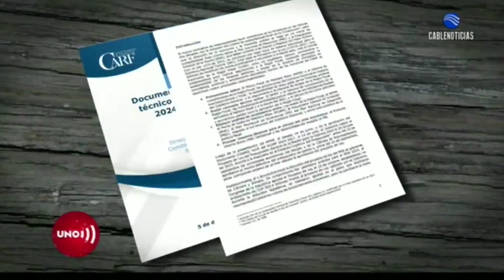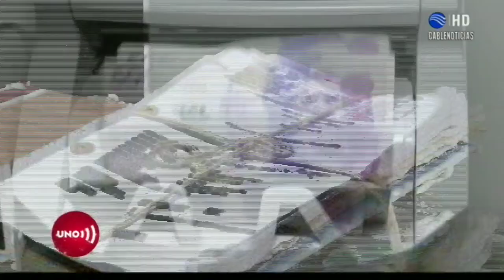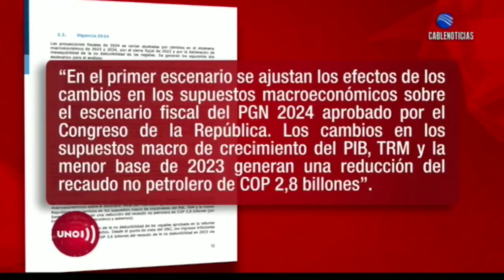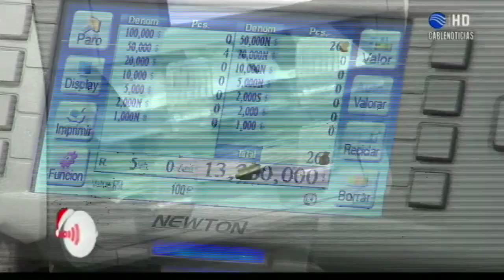Comité Autónomo de la Regla Fiscal advirtió sobre el ajuste en gastos que debe hacer el Gobierno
Henry Amorocho, profesor de Hacienda Pública y Presupuesto de la Facultad de Jurisprudencia de la Unviersidad del Rosario, analiza para Noticias UNO la situación económica que enfrentará el ejecutivo para 2024.